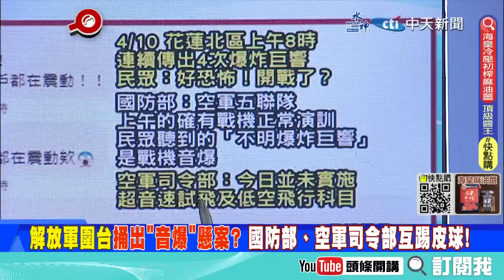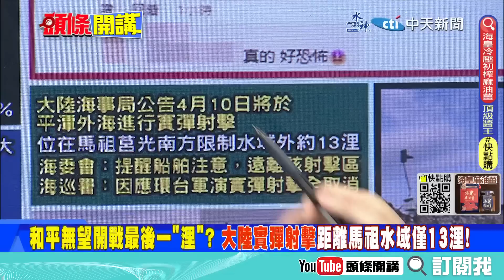【頭條開講】開戰了? 解放軍圍島捅出"音爆"懸案? 花蓮"平地四聲雷"爆炸巨響 國防部、空軍司令部互踢皮球! 20230410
【LIVE頭條開講】五角大廈驚見""叛徒""!馬克宏揭竿反美?被刪掉的訪問是""棄台論""?台飛彈全面接戰狀態!上空有轟六的聲音?20230410完整版@HeadlinesTalk

#請鎖定《頭條開講》YouTube頻道/每週一至週五20:00-22:00##